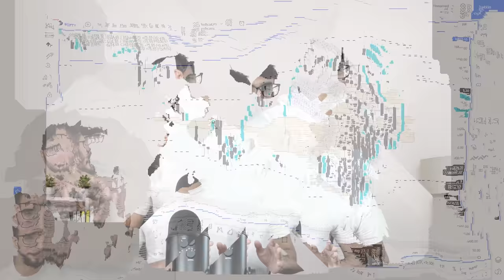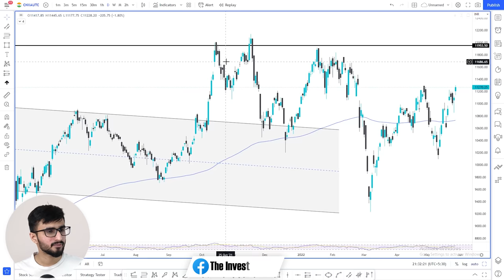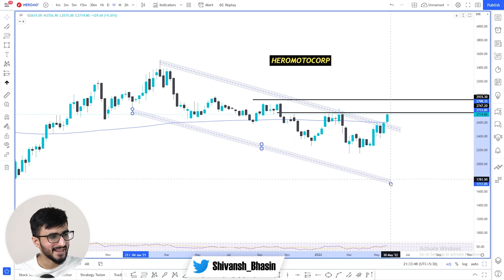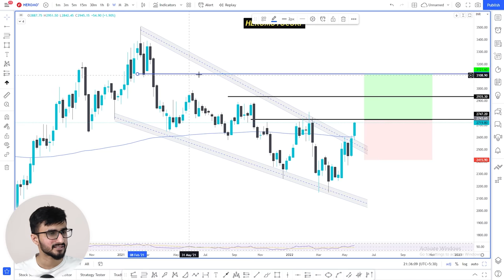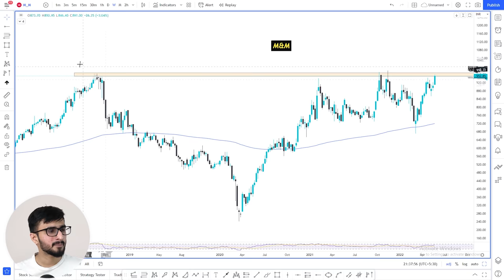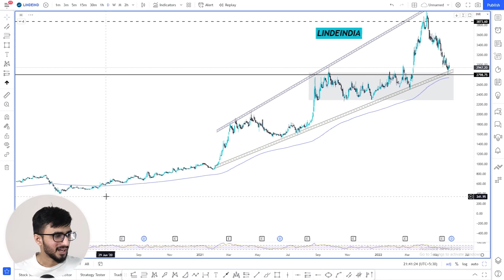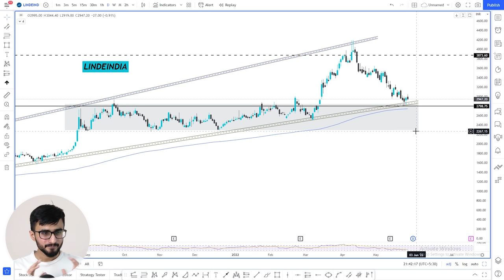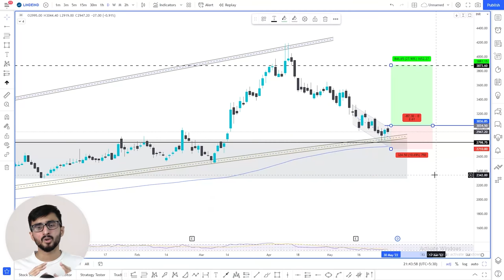Best 3 Stocks to Buy on June || Breakout Stocks || Return Expected 15% || Shivansh Bhasin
Other Information !!